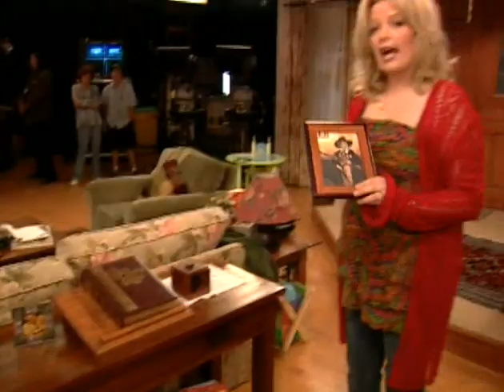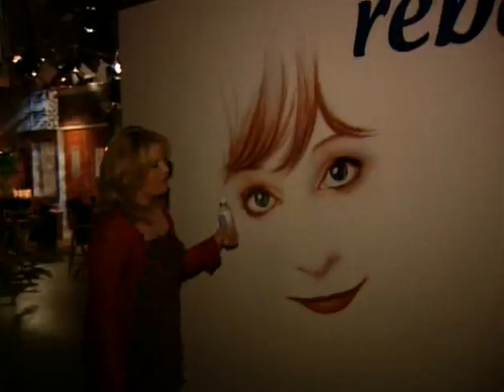Reba - Behind The Scenes With Barbara Jean (P2)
A cute little behind-the-scenes tour of the Reba set, with Melissa Peterman, who plays Barbra Jean in the show. Enjoy. (Part 2, of 2.)